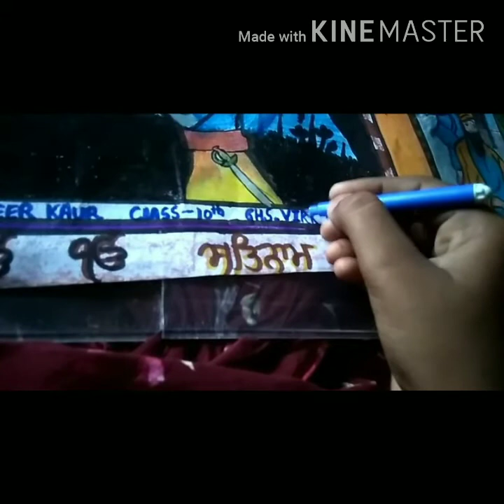Poster making by Sanveer kaur 10th GHS Virk khurd bti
400 years prakash purav Shri Guru Teg bahadur ji